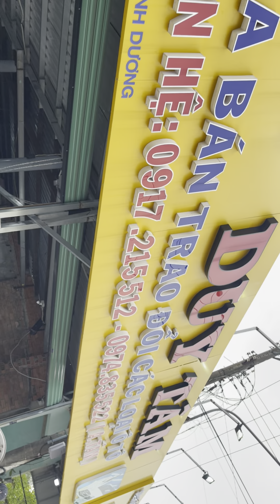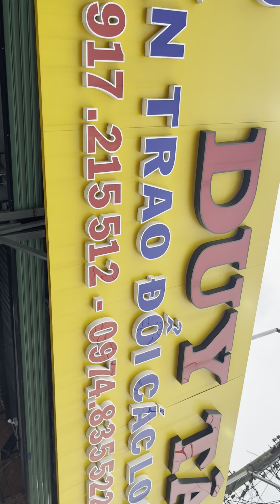tổng hợp báo giá tại auto duy tâm bình dương lh0917215512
báo giá tổng hợp lh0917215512